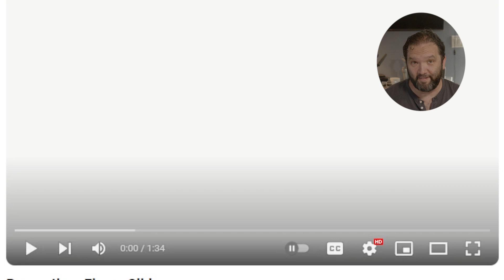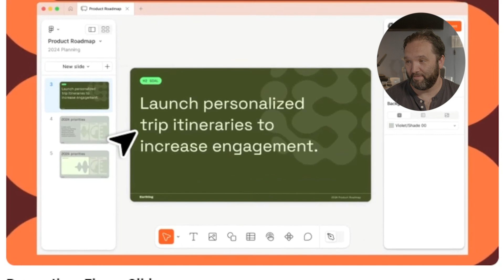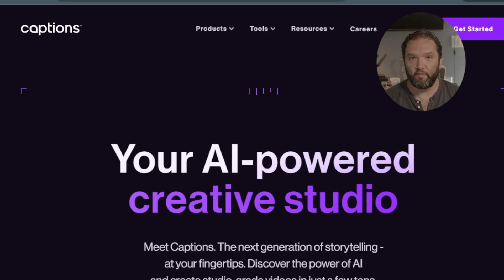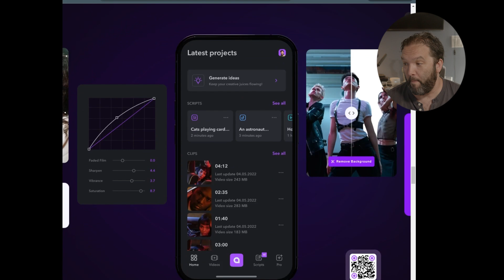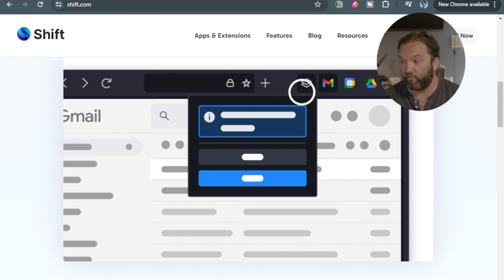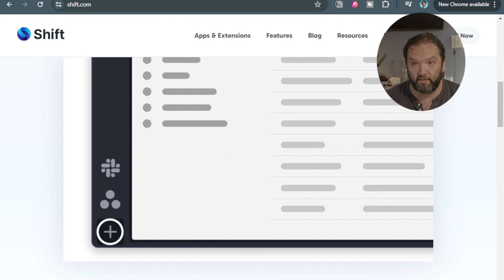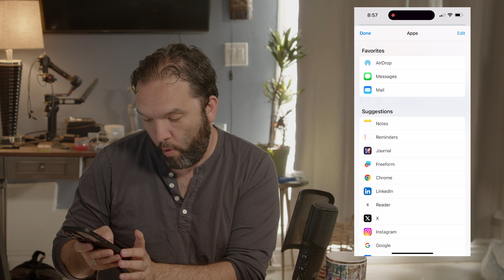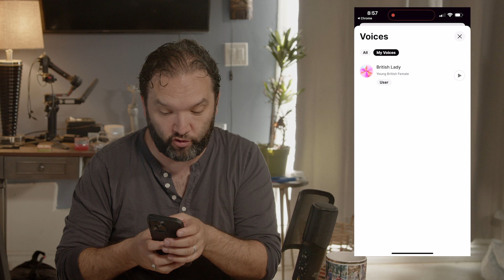So much AI Creator News this week including the first AI Commercial!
The AI Creator News this week is huge including the first fully AI brand commercial made by Toys R Us with Open AI.  Tons of AI creator tools came out that are super valuable as well.